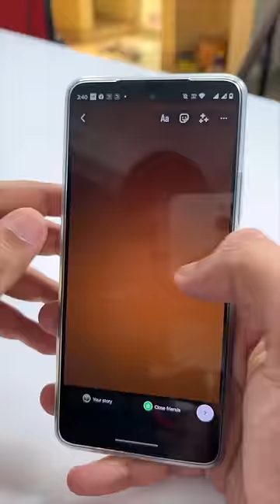Hidden Instagram Tricks : 90% लोग नहीं जानते 😳😳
Hidden Instagram Tricks : 90% लोग नहीं जानते 😳😳  smartphone